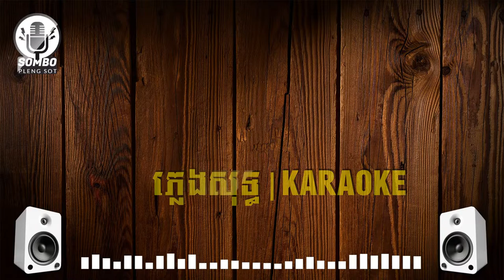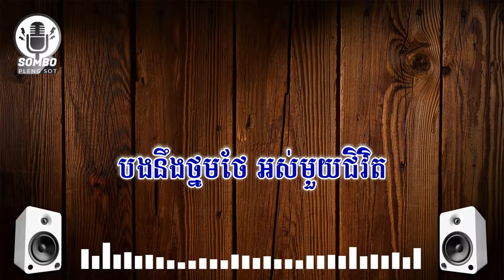របាំចង់ស្នេហ៍ ភ្លេងសុទ្ធ | Robam Chong Sne [ Pleng Sot Karaoke ]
++Credit:
សូមជួយគាំទ្របទភ្លេងដើម​ @sum vandorn plengsot៖